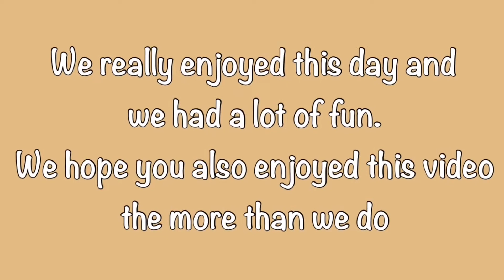BIRTHDAY PRANK || BAMBski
Mel's Cakelicios for Itoh and Uno's cakes.

Follow our sister, BAMBski Benilda!

Follow our brother, BAMBski Stephen!